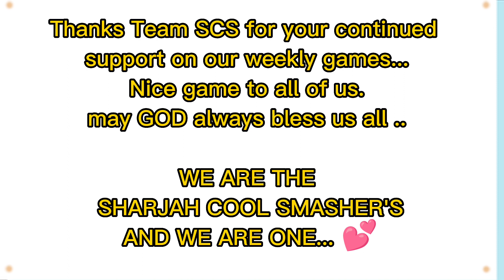Team Amer and Team Sahar / 30 June 2023/ Sharjah Cool Smasher's